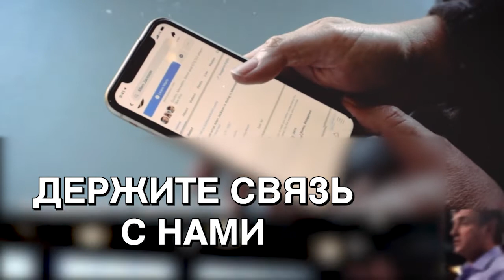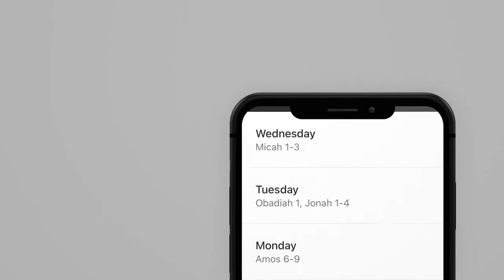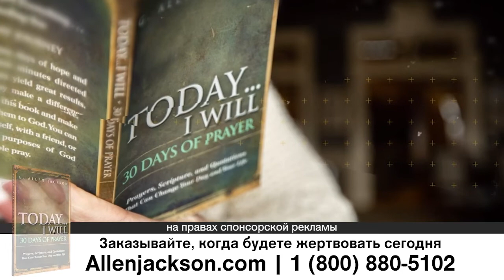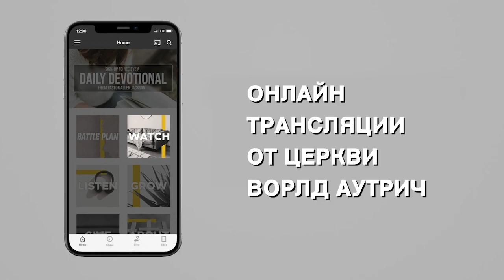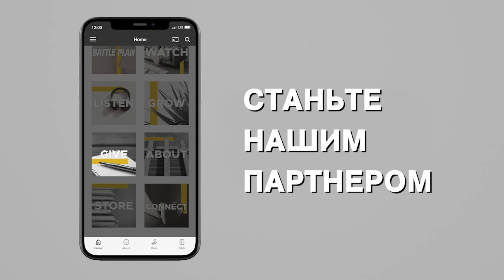ВСЁ НЕОБХОДИМОЕ ДЛЯ ВЫЖИВАНИЯ. «Предназначение» (2110)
Тема нового послания Аллена Джексона «Всё необходимое для выживания». В частности, пастор говорит о нашем Царе и о Его Царстве.

Многие из нас часто относят себя к какой-то церкви, ещё чаще – к одной из деноминаций или групп. У подавляющего большинства это – семейная традиция, которая складывалась десятилетиями. Вы знаете историю той группы людей, к которой себя относите. Вы знаете нюансы богословия и предпочитаете определённый перевод Библии.

Мы знаем многое. В этом нет ничего плохого. Но мы очень мало знаем о Царстве, частью которого являемся. Следовать за Христом – не значит быть частью церкви, деноминации, или следовать за пастором. Иисус – глава Церкви. Он принял нас в Своё царство.

Возьмите Библию, блокнот, и главное – откройте сердце для того, что приготовил Бог.